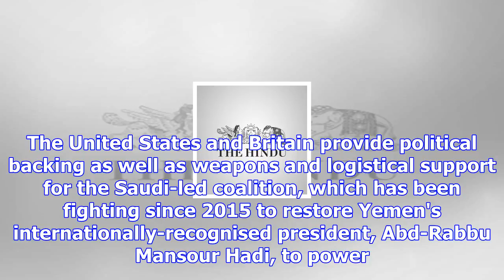At least 39 yemenis dead in saudi-led raid on police camp in sanaa: official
more-in Saudi-led coalition aircraft struck a military police camp in the Houthi-controlled Yemeni c...